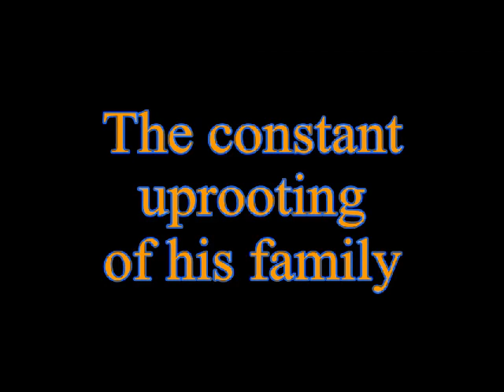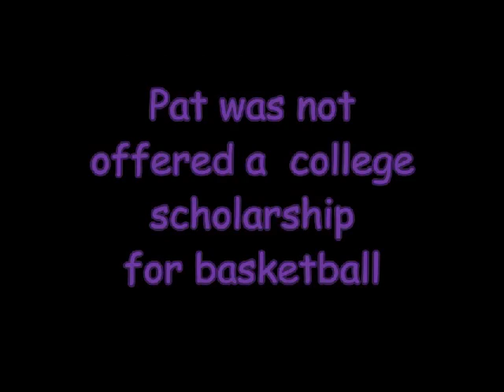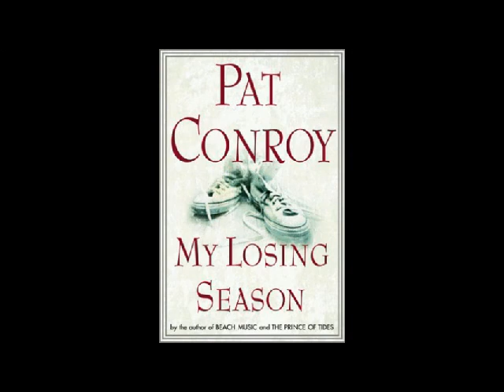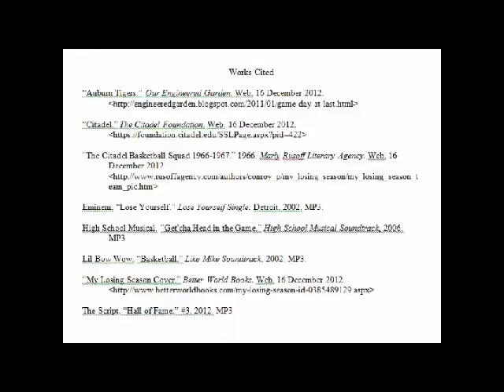Pat Conroy- My Losing Season Book Trailer